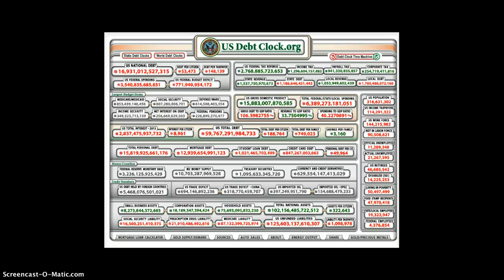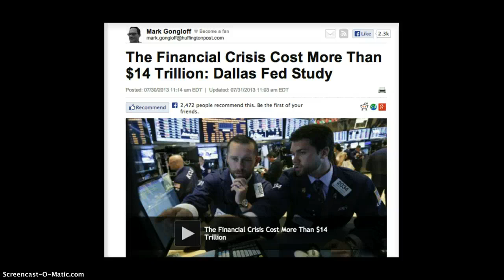Finanskrisen, del 3 (40)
Varför talar vi om en finanskris? Vem ska betala skulderna i slutändan?